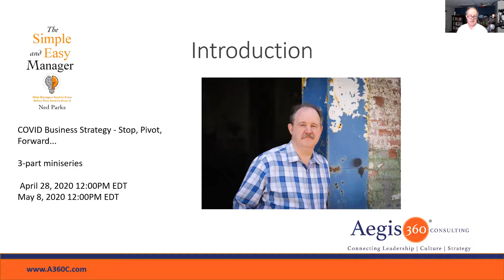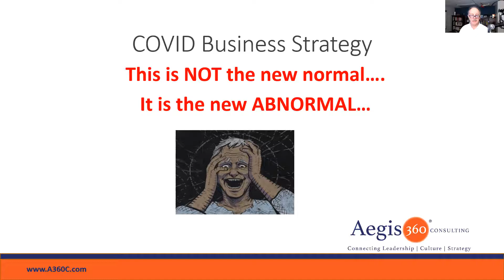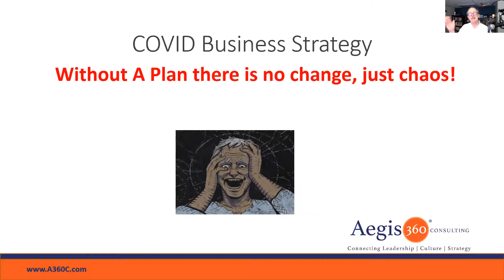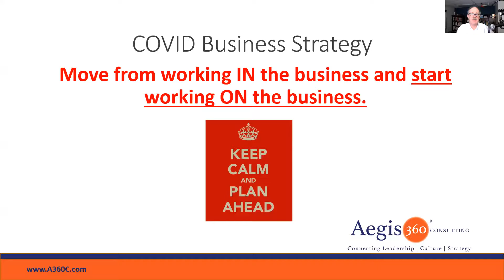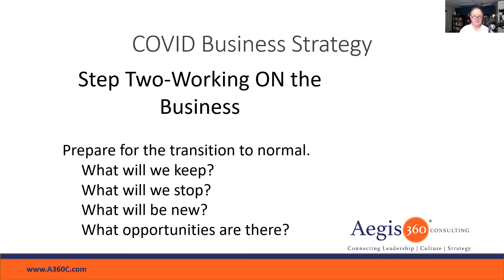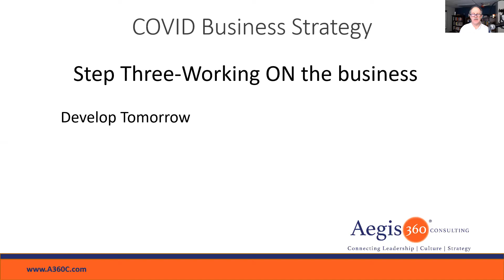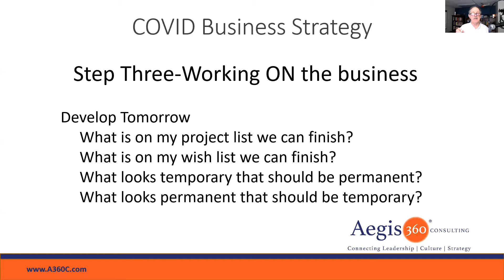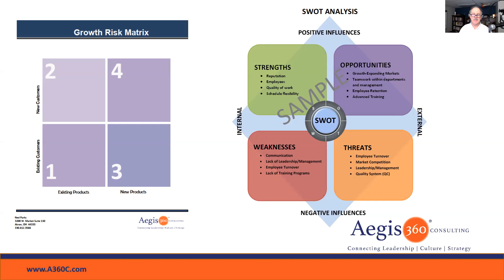COVID Business Strategy-Stop-Pivot-Forward Part 1 of 3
Webinars on focused topics to help your business acumen increase.